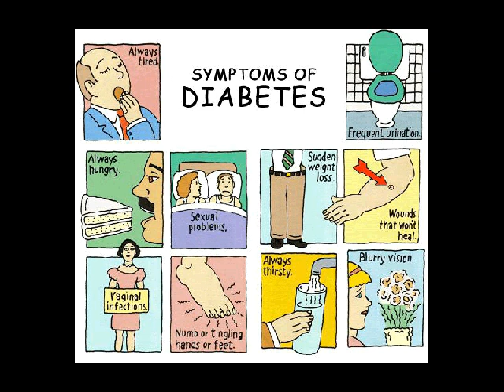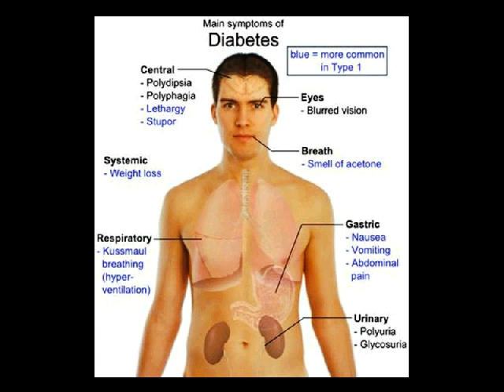gambar diabetes mellitus